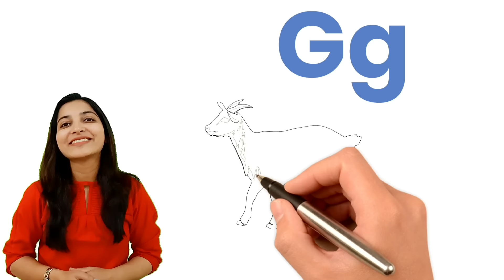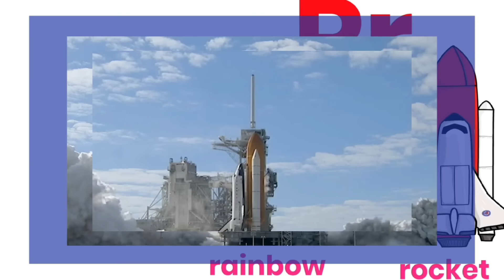English alphabet sounds | Phonics for kindergarten | WATRstar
In this video we will learn english alphabet sounds phonics for kindergarten. Phonics plays major role in early learning for toddlers it helps in words building and makes reading fast. alphabet sounds is been taught in many schools in India and is given major importance as compared to abcd alphabet a to z.
hope you like our phonics sounds of alphabets video with phonics words with 2 examples each. this a a simple animated video along with video clips for better understanding for kids.

About the Channel:
At WATRstar, we believe in the power of imagination, creativity, and education. Our channel is a vibrant hub where young minds can explore, discover, and grow.

⭐ We're thrilled to partner with Amazon to bring you the best products and experiences! 🎁📚✨

coloring book for kids
baby's first bord books
Set of flash cards on various topics
Magnetic ABC educational toys for kids
Hindi English Board book for kids
Phonics words book

We believe in transparency, and our commitment to you is unwavering. Rest assured that we only promote products and services that we genuinely believe in and that align with our mission of providing safe, educational, and entertaining content for children.

Parents and Guardians:
Your child's safety is our top priority. We adhere to YouTube's policies for content made for kids, ensuring a secure and positive viewing experience. Our videos are carefully crafted to engage young minds while promoting learning, creativity, and values that matter.

Stay updated on our latest videos and be the first to embark on exciting journeys with us!

We love hearing from you! We can't wait to connect with you!

Thank you for choosing WATRstar as your destination for fun, education, and unforgettable experiences. Let's embark on an incredible journey of imagination and discovery together! 🌈✨